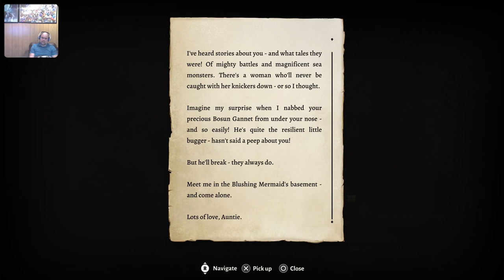Making a difference! Baldur's Gate III - Part 35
All sorts of helpful actions here. no really.. it's important to know everyone is staying alive in this one.